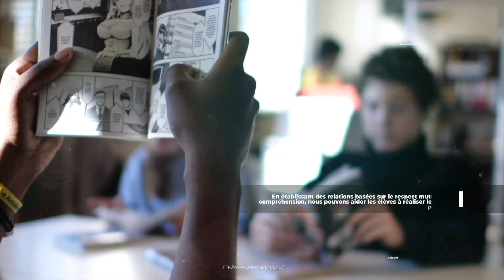Vidéo promotionnelle La Providence à Amiens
Vidéo de l'établissement La Providence à Amiens.